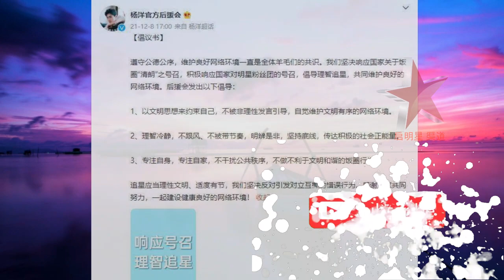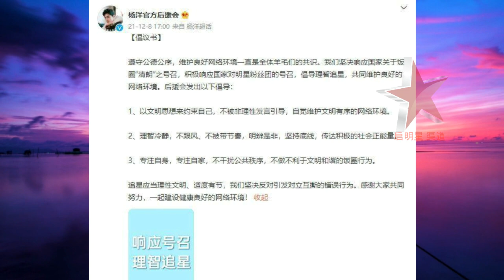粉丝胡闹，行为过激！杨洋、迪丽热巴后援会纷纷下场 (Now Dilraba and Yang Yang are focus of the had netizens)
如果你觉得这个视频有趣，请分享给很多人看，并留下互动评论。 您的支持将为我们传播正能量，为我们创造更具吸引力的下一个产品。 谢谢！